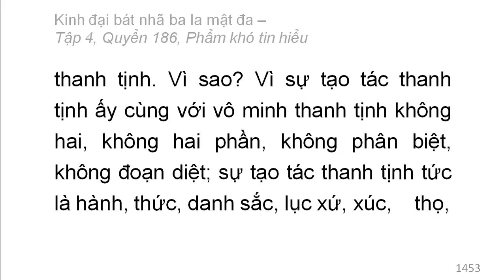600 quyển Kinh Đại Bát Nhã Ba La Mật Đa: Quyển .../600 (tiếp) (đọc lần 2)